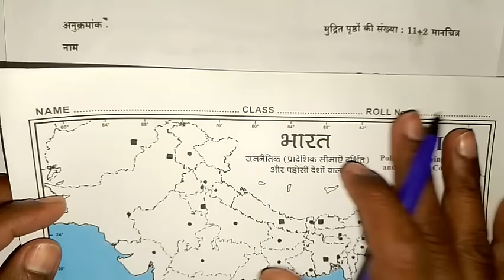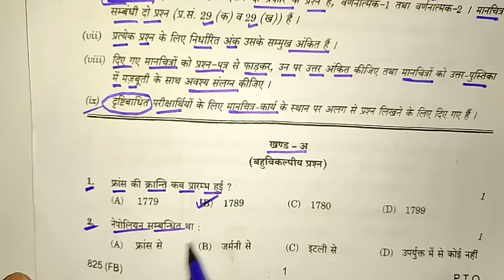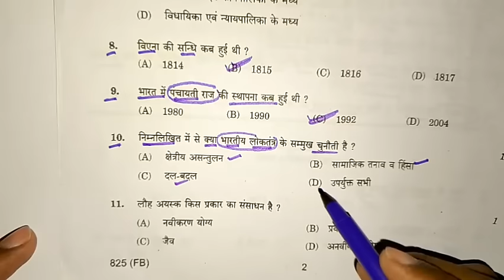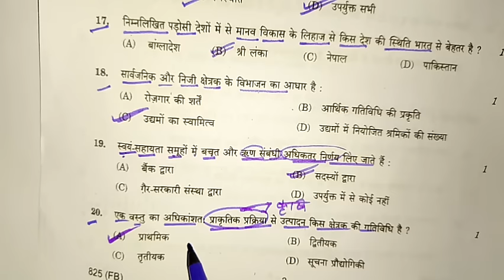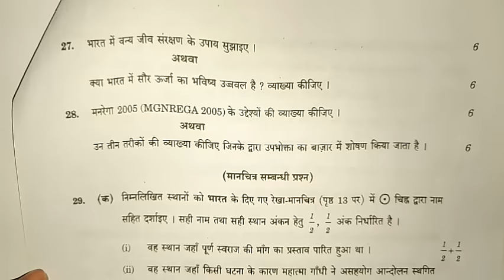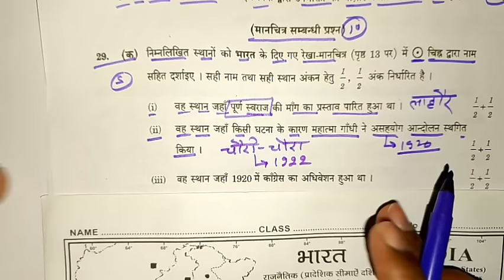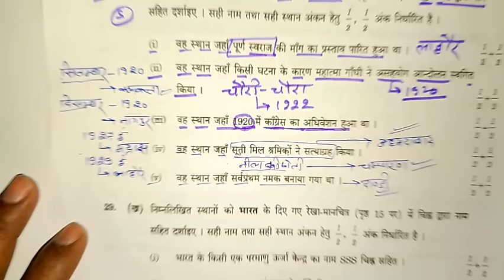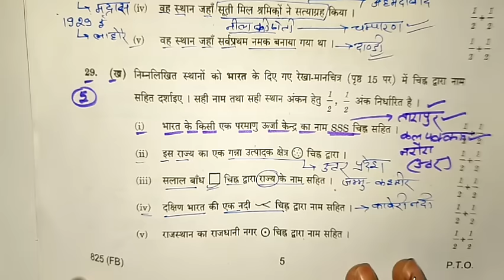7 मार्च सामाजिक विज्ञान माडल पेपर 2024 यूपी बोर्ड,/class 10th samajik vigyan paper 2024/10 SST paper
7 मार्च सामाजिक विज्ञान माडल पेपर 2024 यूपी बोर्ड,/class 10th samajik vigyan paper 2024/10 SST paper